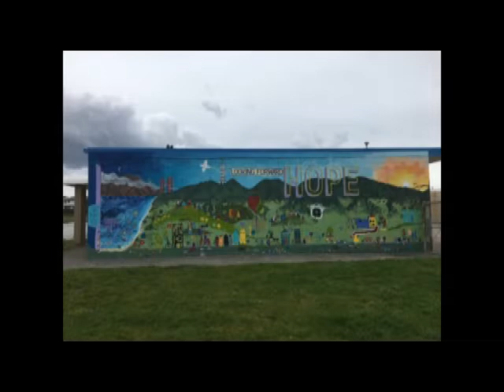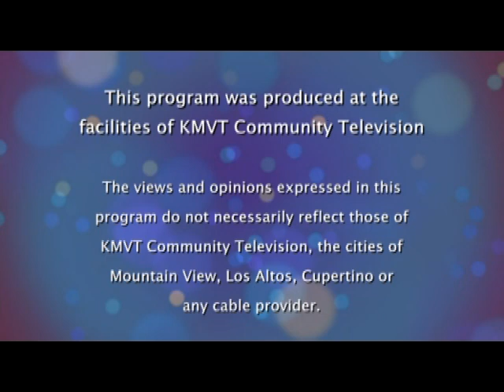Suzane's Studio - Kimberlie Moutoux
Suzanne Barnett Speaks with sculptor and fiber artist Kimberlie Moutoux.